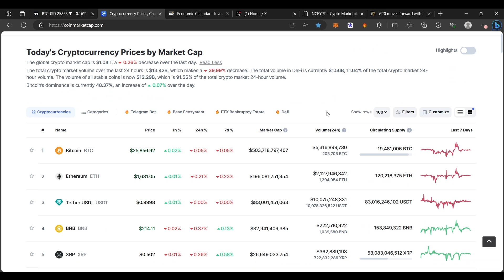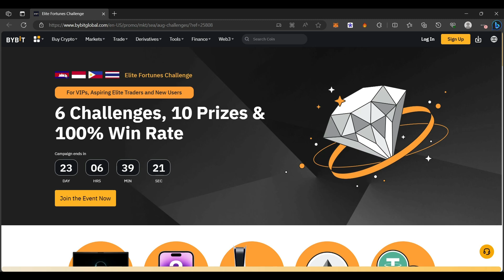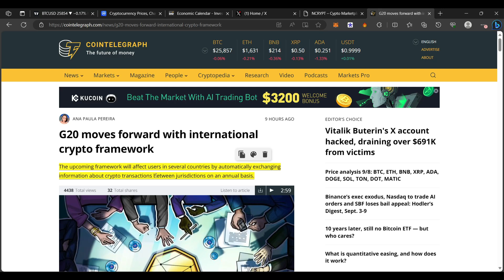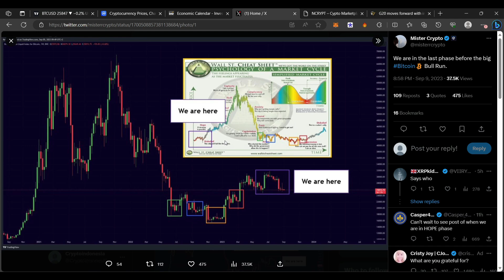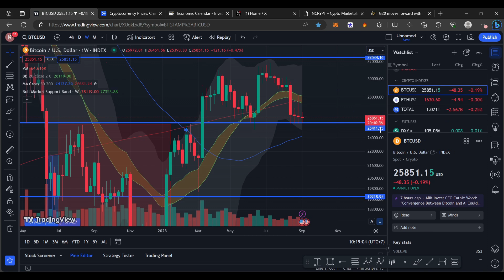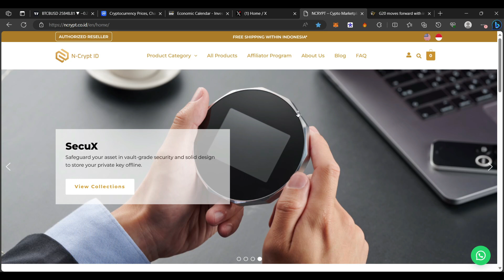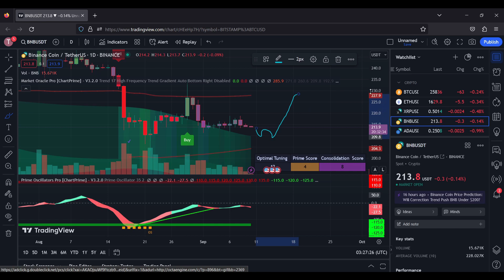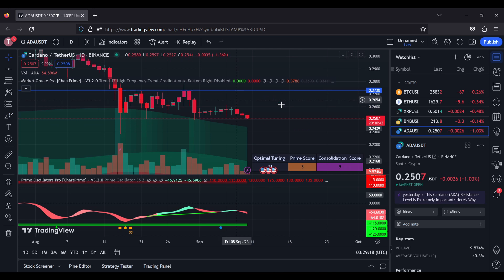BITCOIN REGULASI SEMAKIN JELAS APAKAH JADI BERITA BAIK ATAU BURUK ? BAHAS TUNTAS WALLSTREET CHEAT !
Ayo ikut event terbaru bybit disini !

BINANCE

PRIMEXBT :

KODE : ToshiCrypto